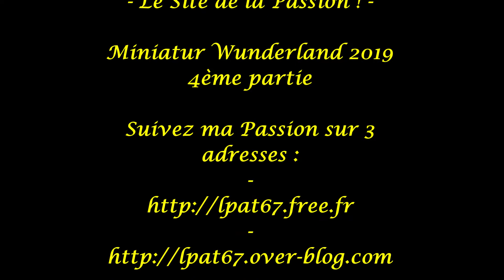LPAT67 - Miniatur Wunderland 2019 - part4 -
LPAT67 - Le Site de la Passion ! -
Miwula : Rome, Le Vatican...